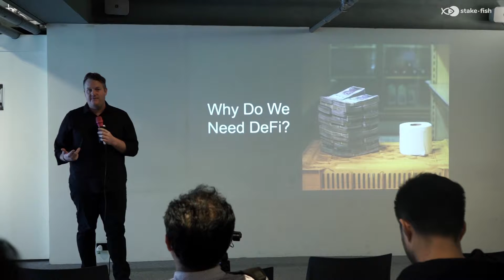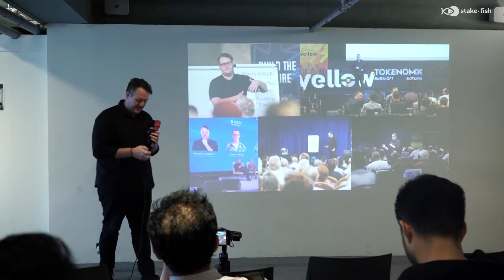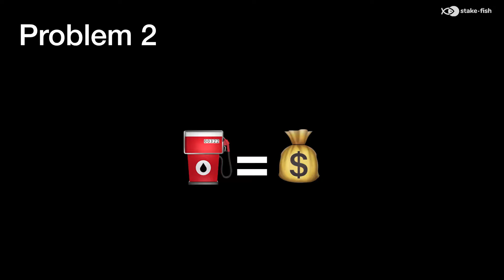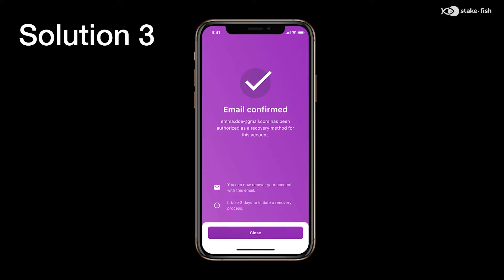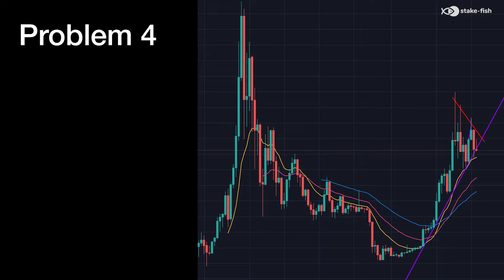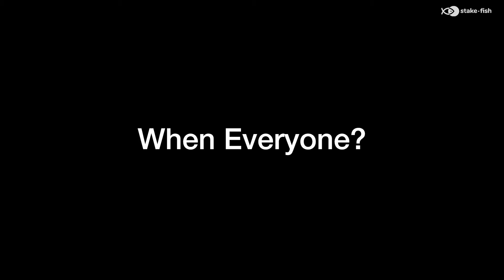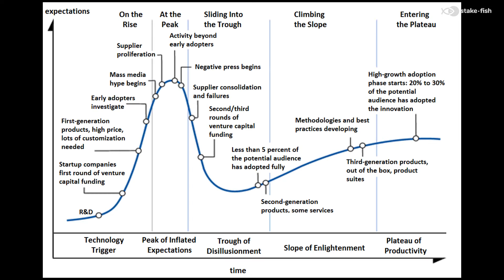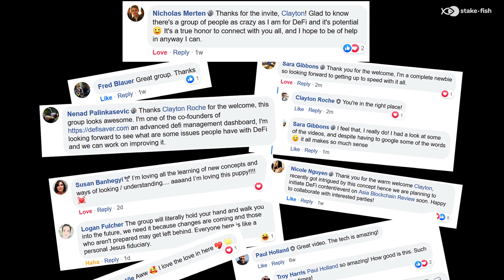[DeFi Seoul#2] DeFine Sexy | Getting DeFi To Scale! - Mosendo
A comprehensive introduction to decentralized finance tools in the cryptocurrency ecosystem.

◾️Mosendo
Mosendo is an interface for digital cash, which utilizes DAI, that does not confuse the user into losing money. No KYC is required to hold a balance. It aims to solve the usability problem for using crypto day to day.